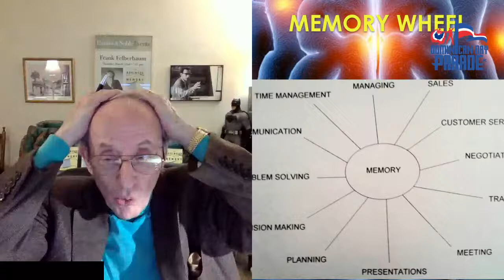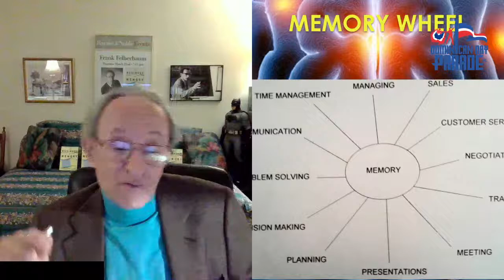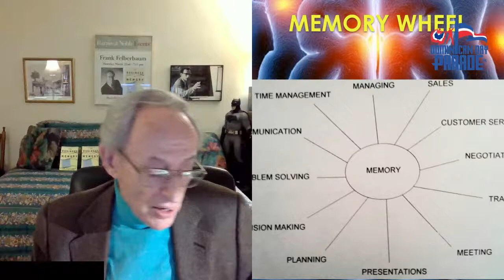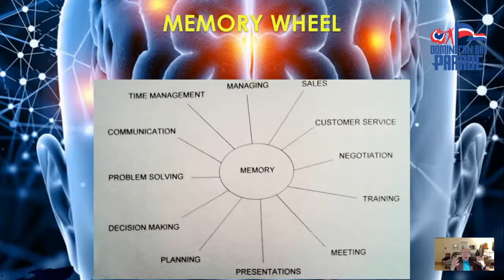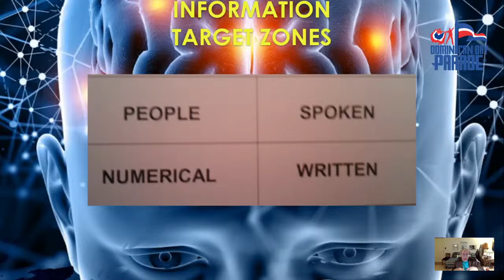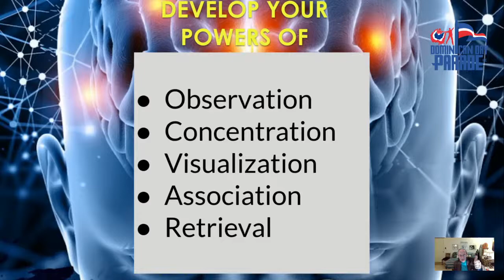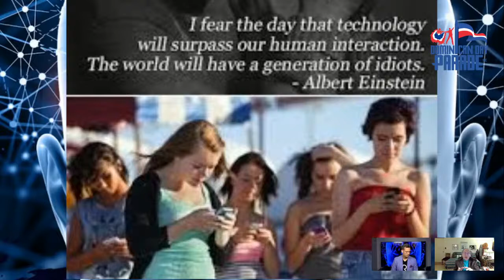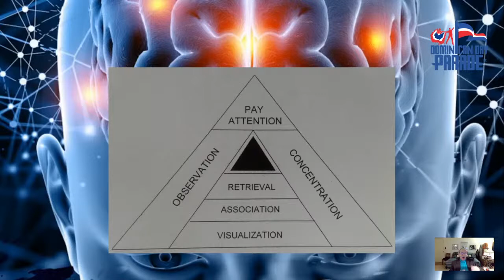Webinar: Brain Power. The Art of Remembering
You are invited to a special workshop dedicated to the memory of our valiant Dominicans on flight AA587
MEMORY TRAINING TECHNIQUES
Fast to learn
Easy to memorize
Fun to implement
World renowned super memory trainer
FRANK FELBERBAUM
Guest Moderator
Rafael Bello
Emmy Award Winner
TV/Radio Personality
Special Remarks By
Council member
Ydanis Rodriguez